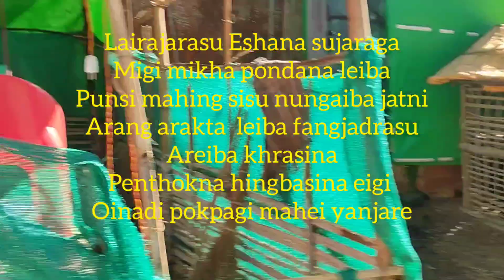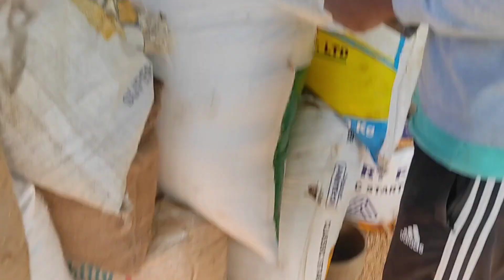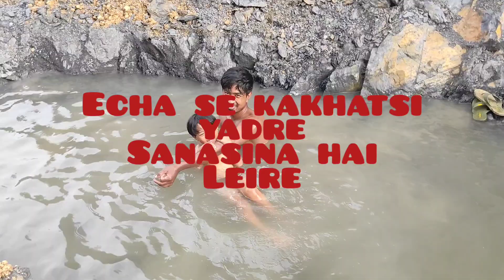Lairaba oiningba kanasu leite awabadi kana nasu pmde adubu matngna matmna oikhiba ngkni(Babina Thoi)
Mayamna eibu nungcbiyu matam pumbada support toubiyu 🙏